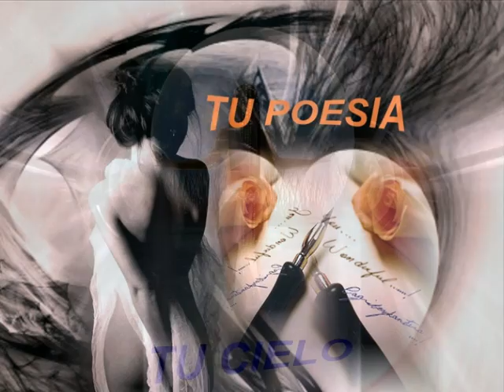Paolo Frescura - Tu cielo tu poesia.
Il video fatto in collaborazione con la mia amica Anna è per Agnese (Carlaagnese). Paolo Frescura. Tu cielo tu poesia. testo:
Su un albero antico le nostre iniziali,
di ginestre verdi inventai un bracciale,
intonava bene coi tuoi occhi,
cortecce di pino attaccate a noi,
così dividemmo una striscia di sole,
la tua voce calda cominciò a tremare,
ripeteva l'eco i nostri nomi,
un fremito d'ali un respiro e poi
le siepi basse sopra la collina saltavamo noi,
Anna Maria tu sei talmente mia,
che avvolgi i miei pensieri senza far rumore,
tu sei l'albero ed io le radici
tu sei la stella ed io la tua luce
finché lo vuoi
Anna Maria tu cielo tu poesia
se non ti sto più bene, non me lo devi dire
come il sole quando va al tramonto
con le paure che mi porto dentro impazzirei.
I tuoi occhi assurdi ora cambiano
 scena ci si tuffa dentro quel pò di luna
e nel dormiveglia ci abbracciamo
a lettere mute mi dici t'amo
col piede sfiori la mia schiena
sei favolosa tu stasera ma soprattutto mia